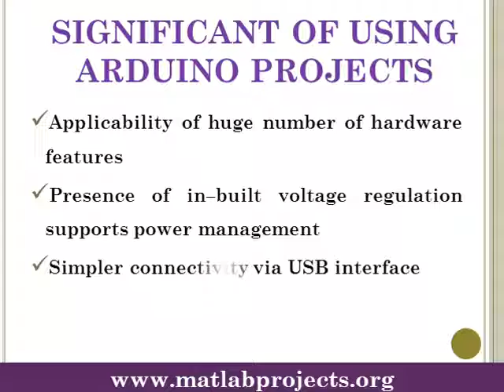Arduino based Projects | Arduino based Thesis | Arduino based Projects Code